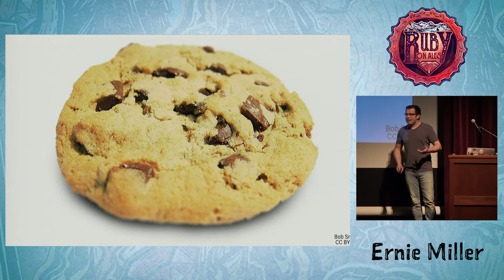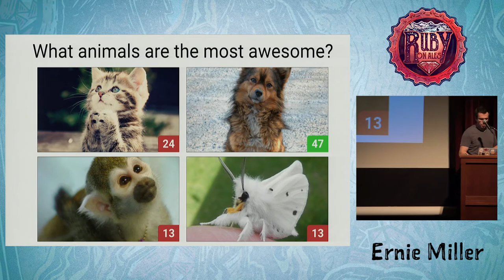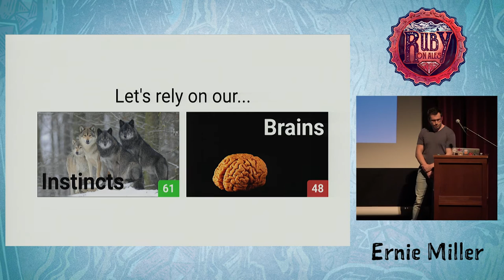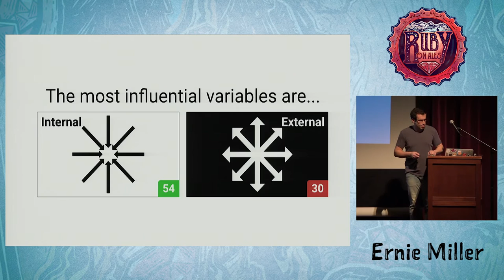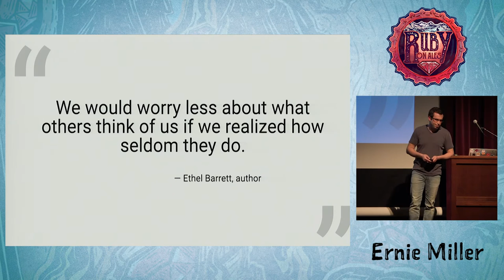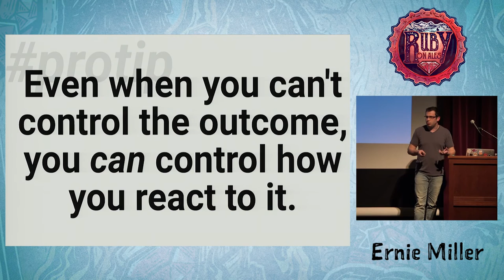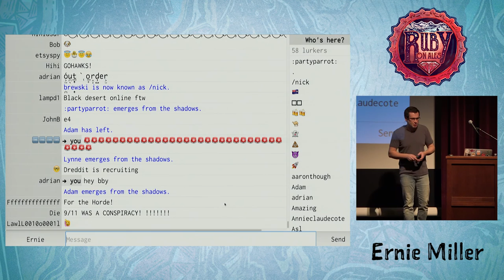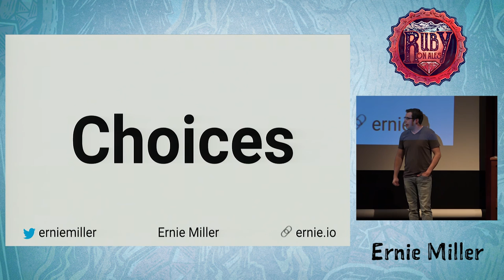Ruby On Ales 2016: Choices by Ernie Miller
Our lives are filled with choices. And one thing's for sure: whether you're choosing what to eat for lunch, to add "just one more gem" to your Gemfile, or to start a new job, your choices *will* have consequences. If that's the case, let's step back for a moment to discuss how we tackle this thing we do so many times each day. Maybe we'll get better at making choices as a result? At the very least, we'll have some fun. Come equipped with your laptop or smartphone, as you'll be directly influencing the content of this talk as you make choices of your own! I hope you'll choose to join us.